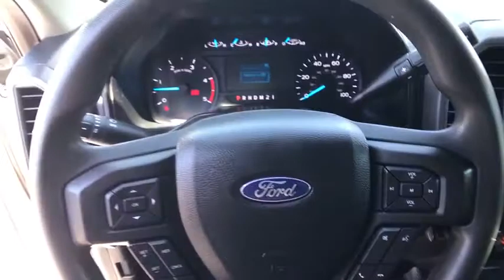2017 FORD SUPER DUTY F-350 DRW XL 4 Redding, Eureka, Red Bluff, Northern California, Sacramento, CA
OXFORD WHITE Used 2017 FORD SUPER DUTY F-350 DRW XL 4 available in Redding, California at Crown Motors Redding. Servicing the Eureka, Red Bluff, Northern California, Sacramento, CA area.
2017 FORD SUPER DUTY F-350 DRW XL 4  - Stock#: 525529 - VIN#: 1FD8W3HT9HEB24988